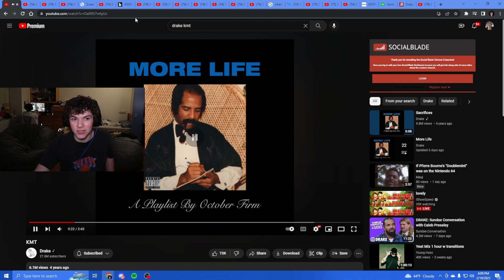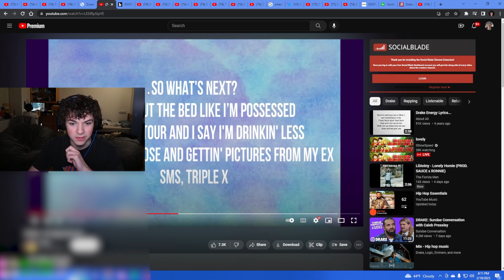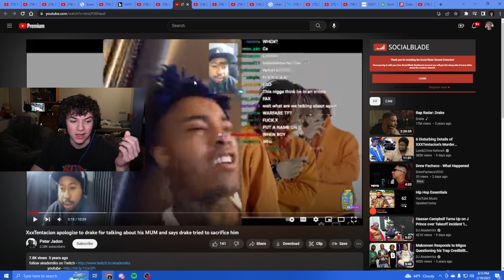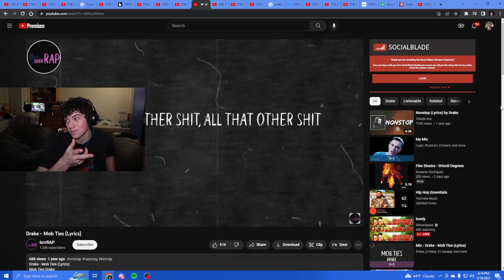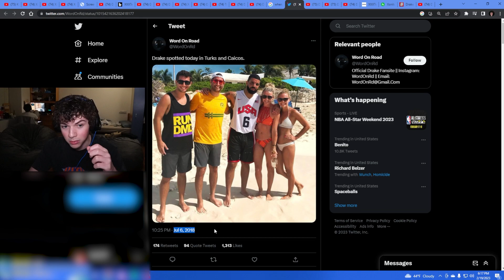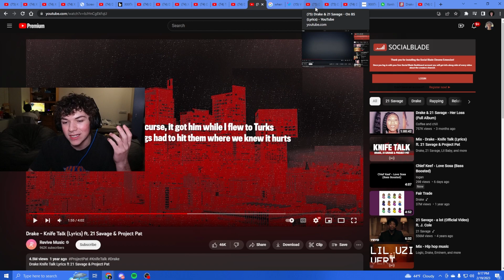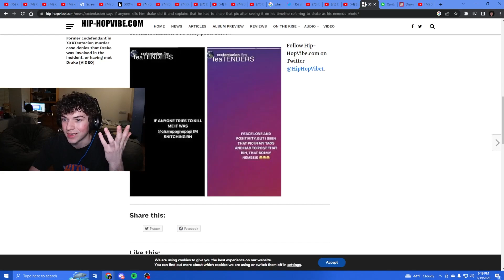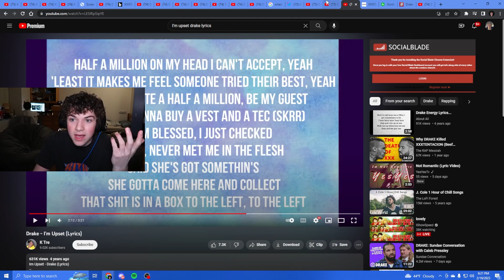All The Evidence Drake *Killed* XXXTentacion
In this video, Auger breaks down all the evidence against Drake for the rumors that he had sent a hit on XXXTentacion to have him killed.